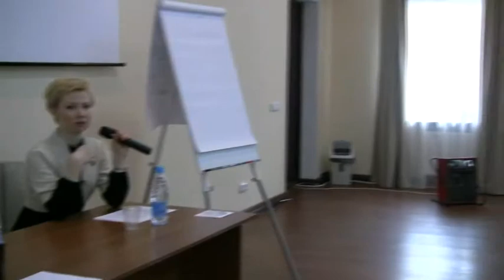Наталія Мещерякова, питання